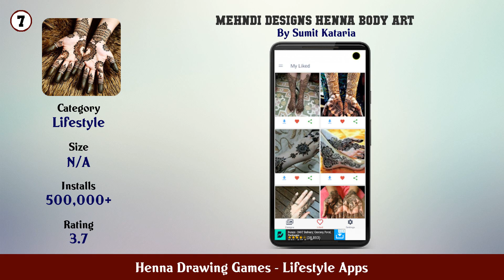Top 10 Henna Drawing Games Android Apps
In this video we have listed Top Henna Drawing Games Android Apps. This video is for information and reference purpose only.